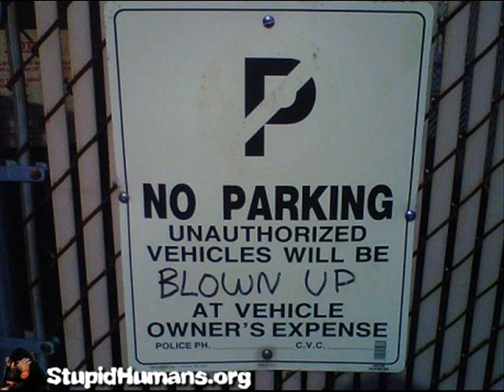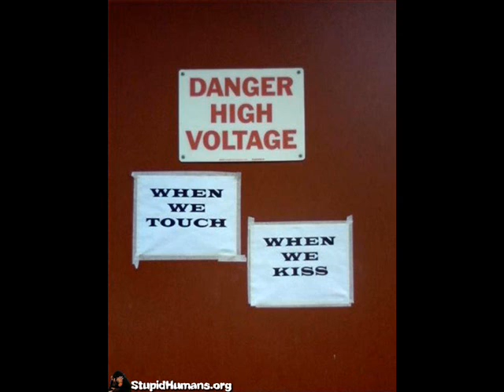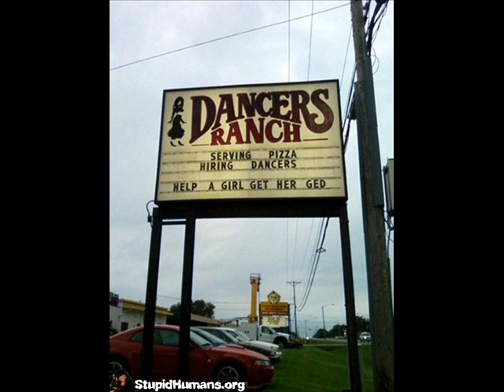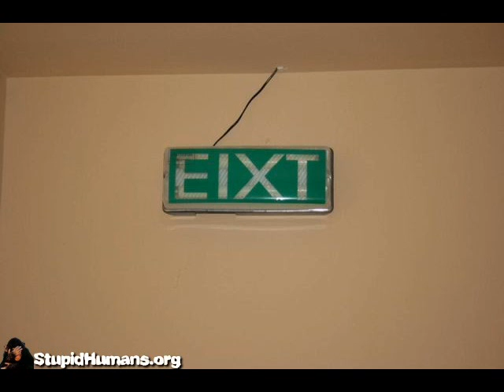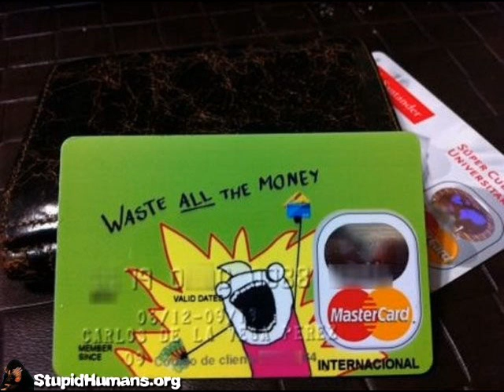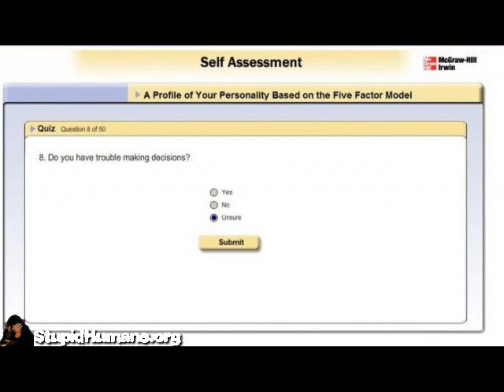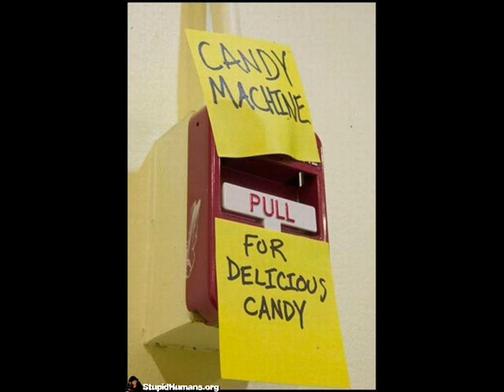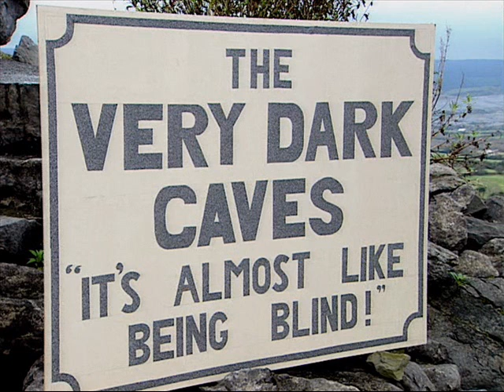StupidHumans.org Tribute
You should visit StupidHumans.org and lybo